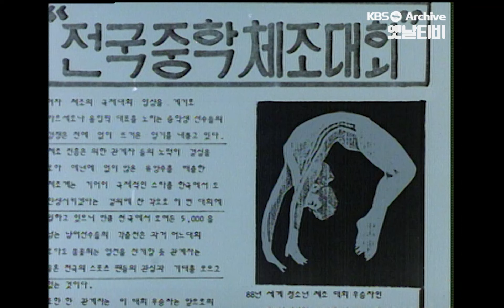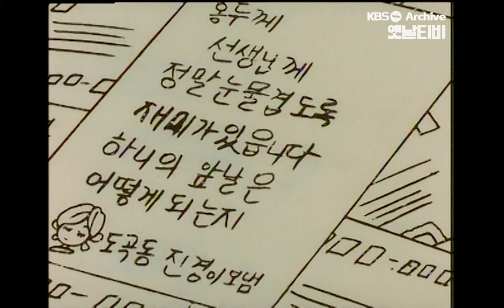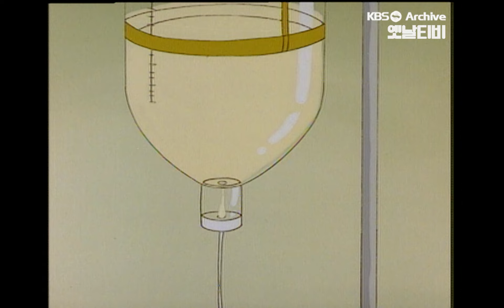천방지축 하니 💖🥇 | 12화 엄마에게 메달을 바칠거야 19890922KBS방송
천방지축 하니 | 12화 엄마에게 메달을 바칠거야

홍두깨의 만화 인기는 날로 치솟지만 전혀 이 사실을 모르는 홍두깨는 편집장에게 쩔쩔매기만 한다. 체조대회에 출전한 하니는 부담을 느낀다. 첫번째 종목에서는 너무 긴장하여 실수하지만 훌륭히 경기를 마무리 짓고 개인전에 출전할 수 있게 된다. 하니엄마의 병세는 점점 나빠져가고 텔리비전을 통해 하니의 모습을 본 엄마는 감격스러워 한다. 하니는 경기가 끝나자마자 엄마에게로 달려간다.